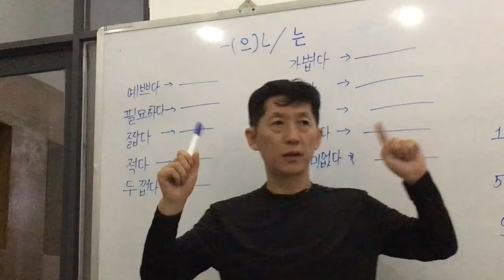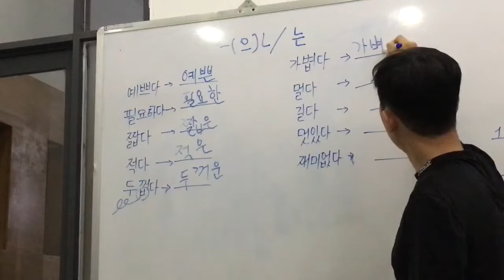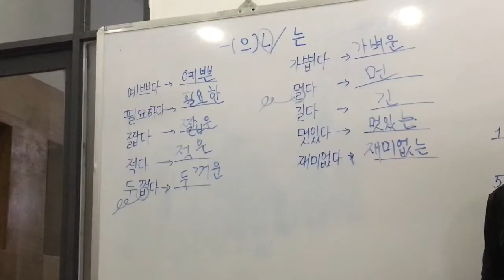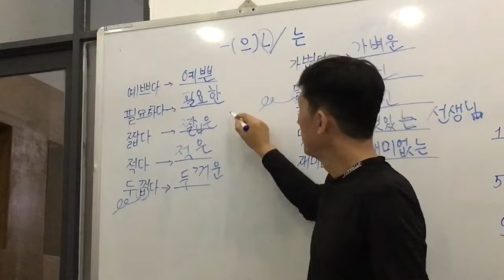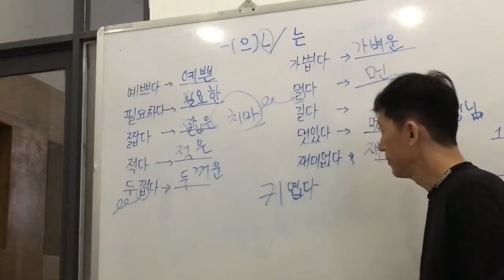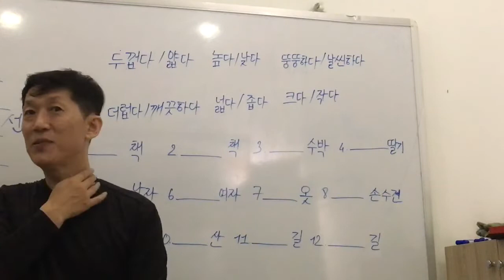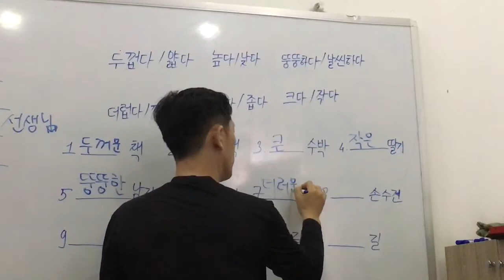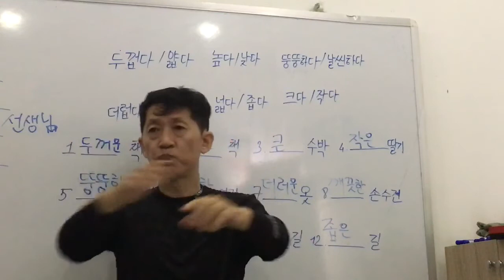The First Step for Korean Language/Luyện tập tiếng Hàn: định ngữ (으)ㄴ/는